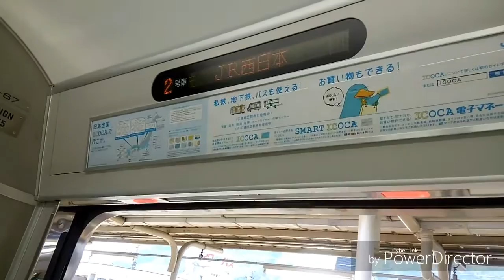227系S03の半自動ドア開閉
あまり撮ることがなかったのですが撮れる日が来たので少しやってみました
撮影場所  可部駅